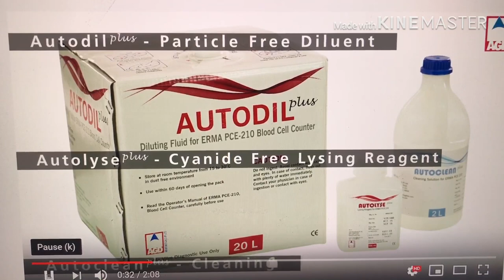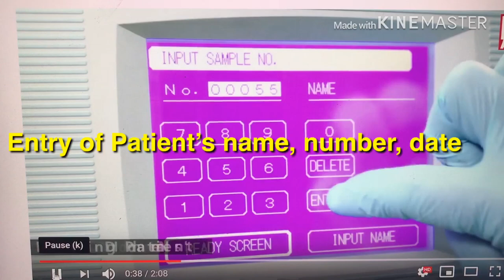हेमेटोलॉजी स्वचालन मशीन भाग 1. Hematology Autoanalyzers Part1. Praful Godkar Educational Videos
हेमेटोलॉजी स्वचालन मशीन भाग 1. हिंदी भाष्य में
DMLT, BMLT aur CLS ke students ko iss ki janakari honi hi chahiye. Iss liye ke aal kal sabhi clinical laboratory iss ka istamal hota hai.
DMLT, BMLT and CLS Students must have information on "Hematology Autoanalyzers", since almost all Clinical laboratories  use these analyzers.